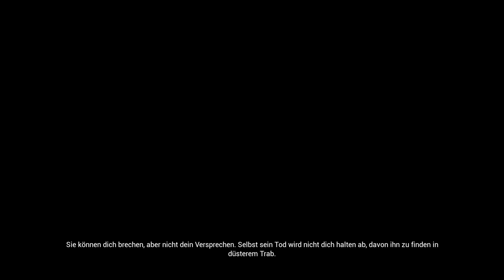Bin ich auf dem richtigen Weg? | Hellblade: Senua's Sacrifice | PC | #10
Kommentiertes Gameplay zu Hellblade: Senua's Sacrifice by kupfermuenze

Von den Machern von Heavenly Sword, Enslaved: Odyssey to the West und DmC: Devil May Cry kommt jetzt eine brutale Reise in die Welt der Mythen und des Wahnsinns.
Im Zeitalter der Wikinger macht sich eine gebrochene keltische Kriegerin geplagt von Visionen auf in die Hölle der Wikinger, um für die Seele ihres toten Geliebten zu kämpfen.
Hellblade: Senua’s Sacrifice wurde in Zusammenarbeit mit Neurowissenschaftlern und Menschen, die unter Psychosen leiden, entwickelt und wird dich bis in die Tiefen von Senuas Verstand entführen.